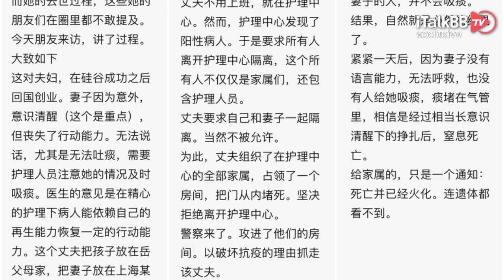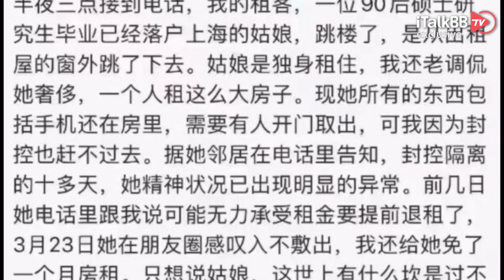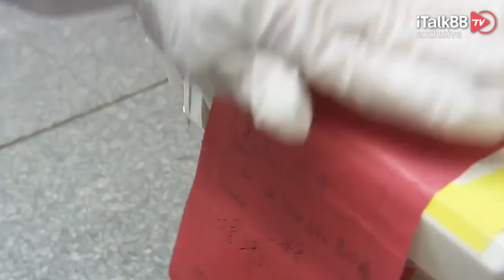“除了新冠是病，其余病都不算？”上海疫情管控下，清华才女硅谷海归的非正常死亡…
“时代的一粒灰，落到个人头上就是一座山，这成为了多少个家庭，生命中不可承受之重”！这句出自《方方日记》的名言，现如今依旧在描述着这场新冠疫情带给我们的“悲惨世界”！当下中国多地疫情爆发，尤其是金融中心上海沦陷，不得不采取“封城”政策后，很多人的生活立刻陷入了绝境。有些人，在这个时代还不得不经历挨饿；有些人，经济上出现重大危机；更有些人，甚至直接失去了宝贵的生命。

这几日，一篇名为《上海疫情中，一位清华校友的非正常死亡》的文章在朋友圈里流传，在文章中，清华校友、硅谷海归李女士，在上海某康复医院就医期间，因突如其来的疫情管控，导致无人护理而去世。